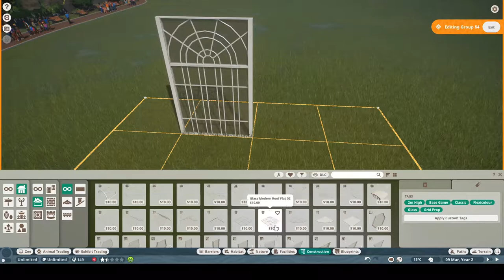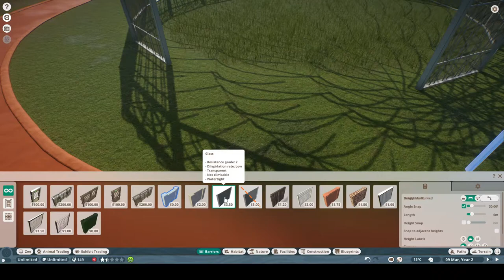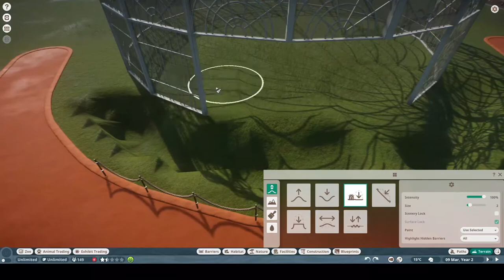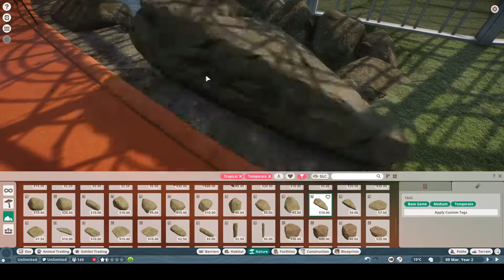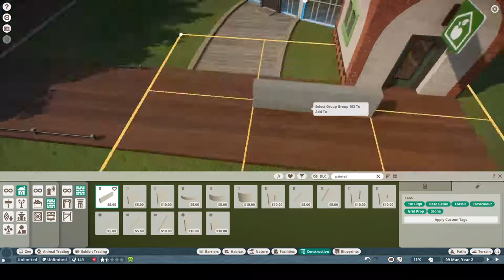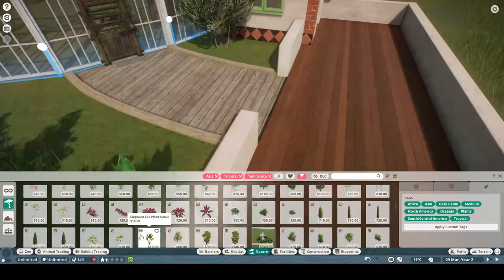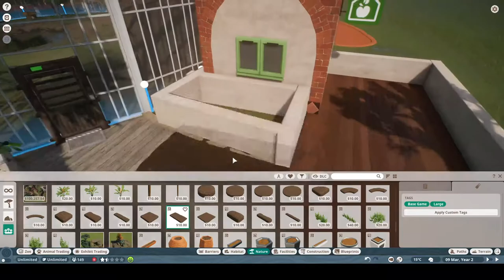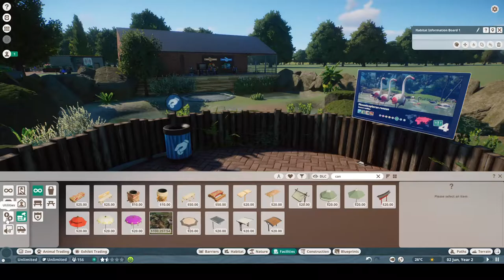Planet Zoo Speed Build - Chinese Pangolin Dome Exhibit - Haven Center Reserve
Haven Center Reserve - Sandbox Mode

Welcome to this speed build of a dome exhibit. We are making the exhibit for the cute Chinese Pangolin. In the beginning i'm really struggeling with the dome. But eventually it turned out pretty nice.